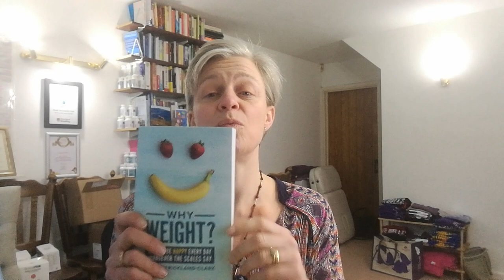FastTrack FitCamp Wednesday | Video 006 | Scales, stop weighing yourself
This is so close to my heart. It pains me Every. Single. Time. I need to remind someone that the number on the dial won't make them smile, but the losses of fat will bring it right back.

Stop weighing. Start measuring in other ways. You're already an expert at weight loss...

FastTrack Fit Camp is an established outdoor group fitness business based in Berkshire. We help people who want to feel better in their skin, feel better. We help people who want to get fit, get fitter and we help people who want to improve their health,  improve it.

We have 24 bootcamp sessions a week across our range of venues. Our locations are in Wokingham, Winnersh, Twyford, Swallowfield, Warfield, Henley-on-Thames and Crowthorne.

Come and try us for trial week to see how we suit you!

Not Just A Boot Camp!